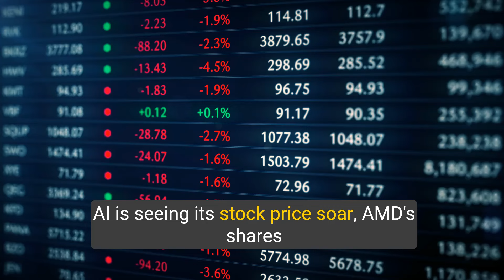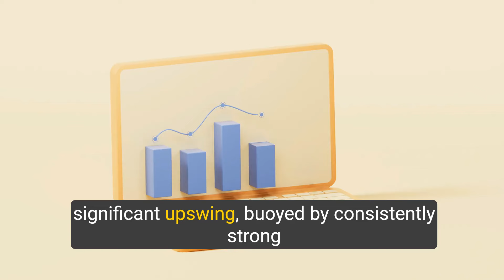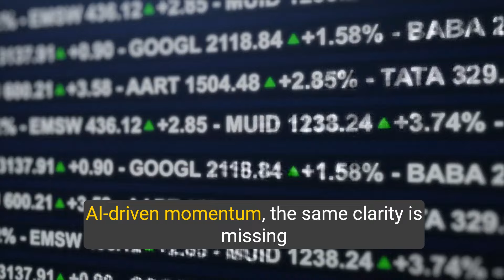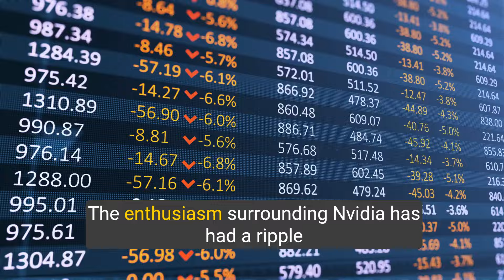AMD is the WORST AI Stock | What You NEED To Know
Today we're comparing AMD and NVDA stock.

Video Topics: AMD stock, NVDA stock, Nvidia stock, Advanced Micro devices stock, stocks now, stocks today, stock market news, stock comparison.